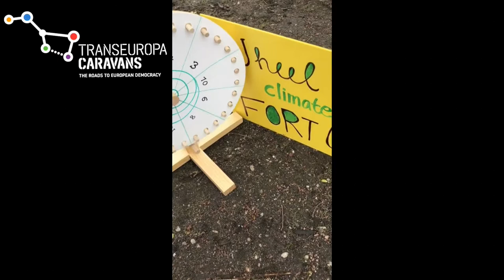The wheel of climate fortune arrives in Helsinki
Sunday morning in local flea market to test the knowledge of the people about eu and climate change. A good point to start a discussion about European elections and political participation.

This video is funded by the European Union’s Rights, Equality and Citizenship Programme (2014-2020). The content of this video represents the views of the author only and is his/her sole responsibility. The European Commission does not accept any responsibility for use that may be made of the information it contains.